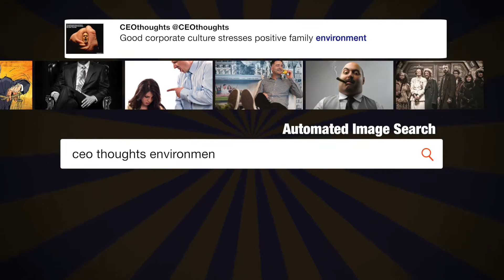It was a pleasure to have ...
"It was a pleasure to have President Ashraf Ghani of Afghanistan with us this morning! - @realDonaldTrump